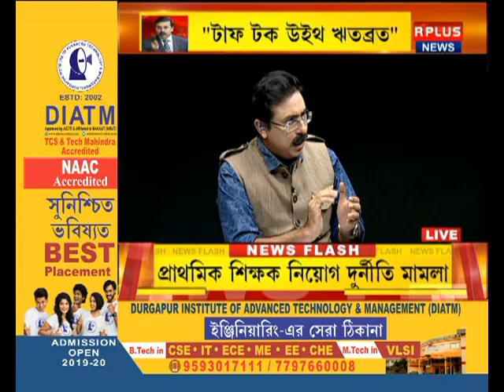Tough Talk With Rhitobrata : আইএফএ-তে নতুন সচিব অনির্বাণ দত্ত। পরীক্ষা সুব্রত দত্তর-ও?seg- 2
আইএফএ-তে নতুন সচিব। পরীক্ষা সুব্রত দত্তর-ও?